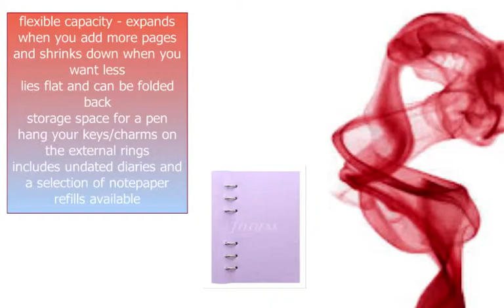Clipbook Classic Orchid Personal | Organiser World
Make of me what you fill.
Clipbook provides the simplicity of a notebook without the limitations of a bound book.
Features a soft and supple pastel leather-look cover with subtle grain effect.

flexible capacity - expands when you add more pages and shrinks down when you want less
lies flat and can be folded back
storage space for a pen
hang your keys/charms on the external rings
includes undated diaries and a selection of notepaper
refills available
Size: Personal

Contents: front sheet, 15 ruled sheets, 15 quadrille sheets, 15 plain sheets, 1 foldout double-sided undated year planner, 6 foldout double-sided undated month planners, 13 undated week on two page diary sheets, 5 tasks/to do sheets

Closure: No Closure

Material: Leather-look

Depth: 20mm
Width: 135mm
Height: 174mm